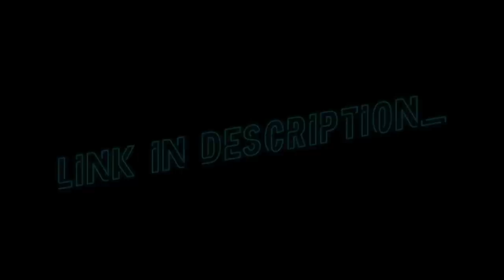WE BROUGHT OUT OUR SLIP N SLIDE!!